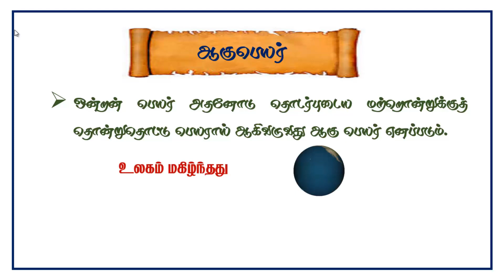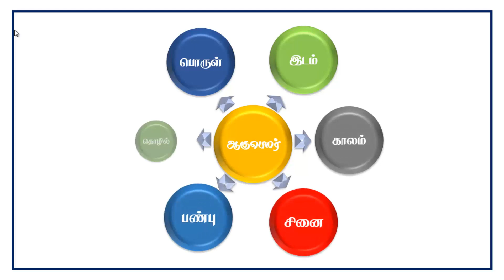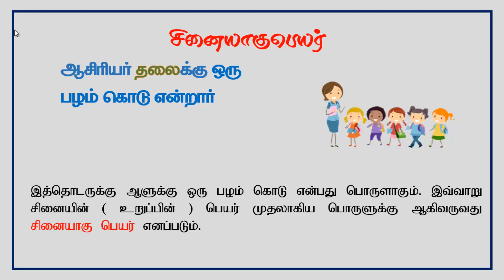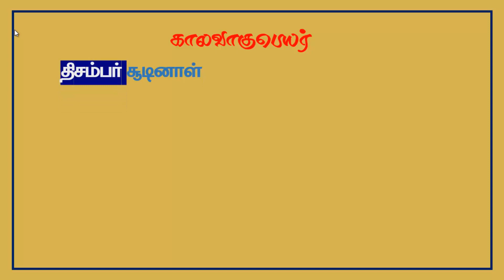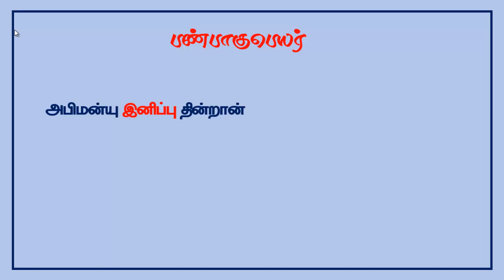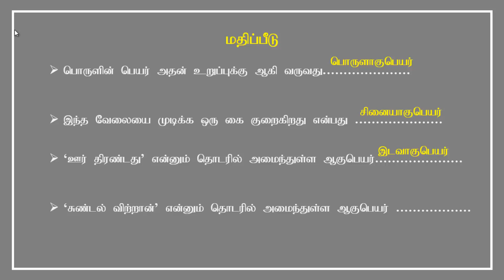7ஆம் வகுப்பு -தமிழ் - பருவம் 3 - இயல் 3 - கற்கண்டு ஆகுபெயர்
ஏழாம் வகுப்பு - தமிழ் - மூன்றாம் பருவம் - கற்கண்டு - இலக்கணம் - ஆகுபெயர் - பொருளாகு பெயர் - கால ஆகுபெயர் ,இடவாகுபெயர்,சினையாகு பெயர், பண்பாகுபெயர், தொழிலாகுபெயர் - விரிவான விளக்கம்